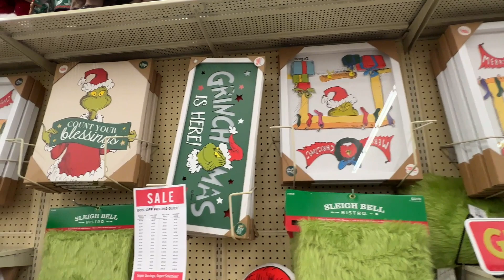HOBBY LOBBY |CHRISTMAS 2022 | 60% OFF